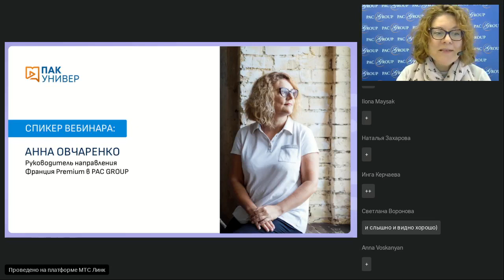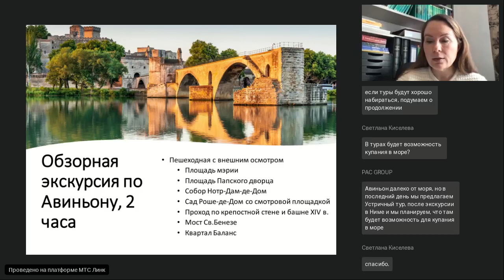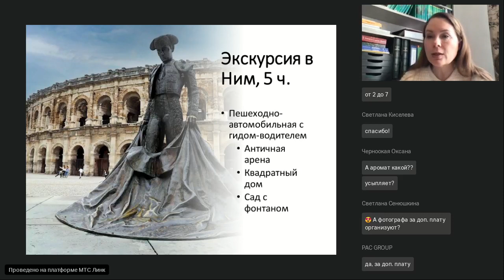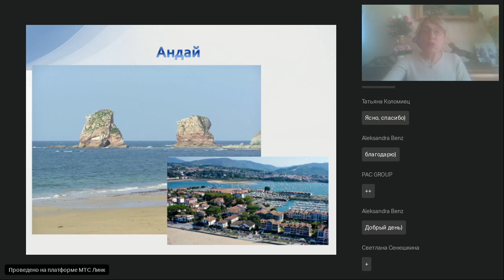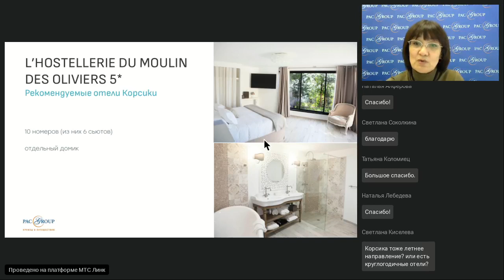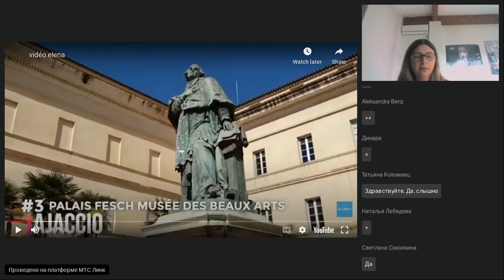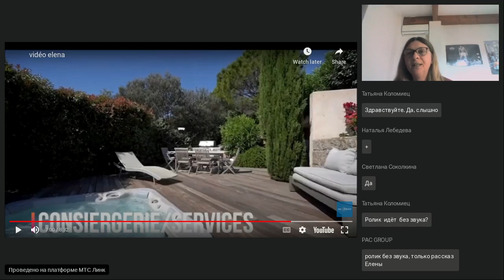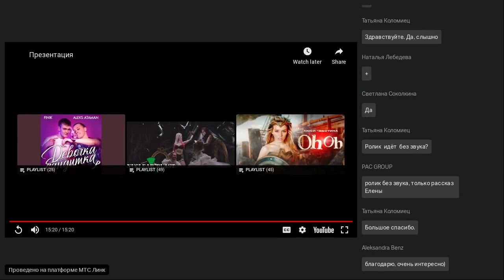Франция. Прованс, Корсика, Биарриц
Данный вебинар является частью курса "Европа: Италия и Франция".
Зарегистрироваться, получить материалы проекта и задать свои вопросы спикерам можно